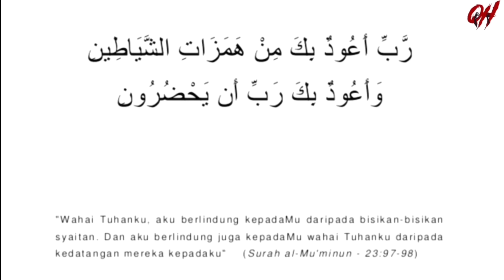JIN SOLAT KAT SEBELAH 😰 | SERAM OFIS BANGUNAN BARU DIBINA ⁉️